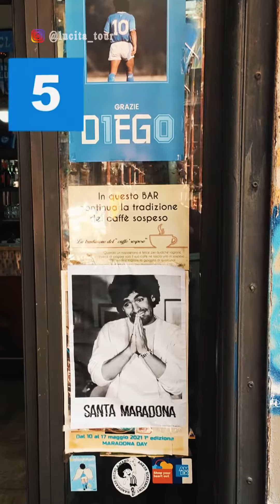TOP 5: curiosidades de NAPOLES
🤓 Hoy te contamos 5 cosas que nos sorprendieron viviendo en esta ciudad y que caracterizan a Nápoles.

🤔 Comentamos cual te parece mas curioso y si conoces alguna mas!!!